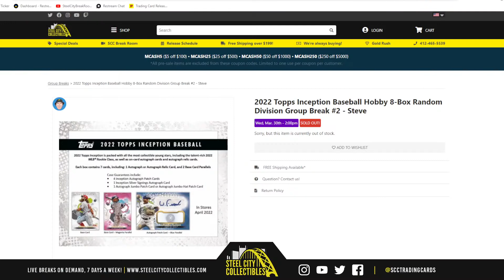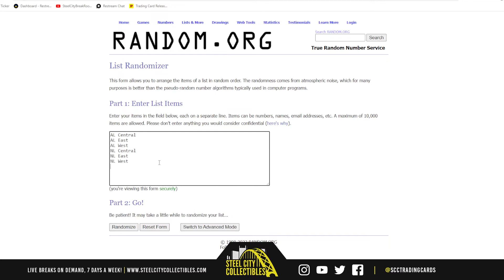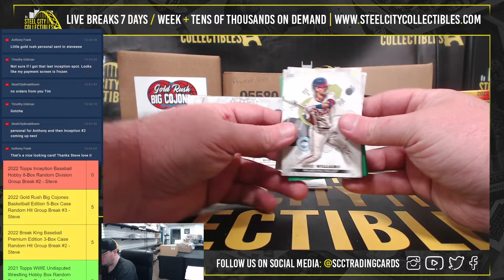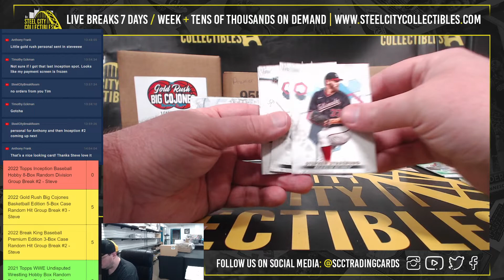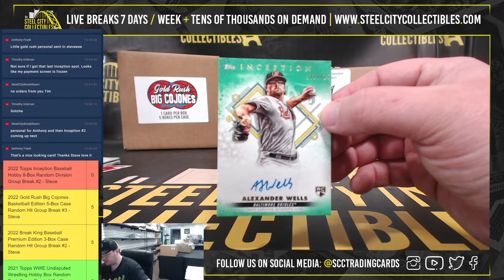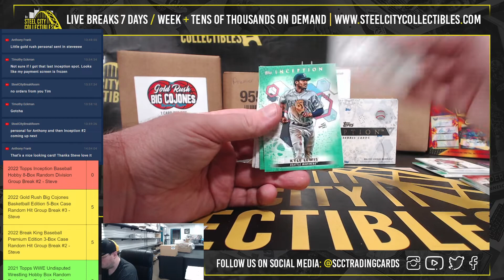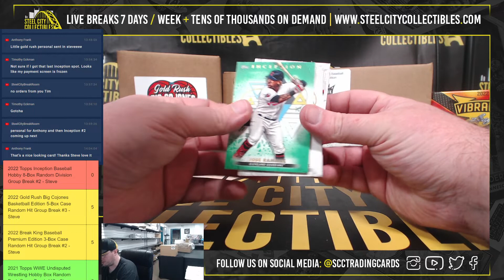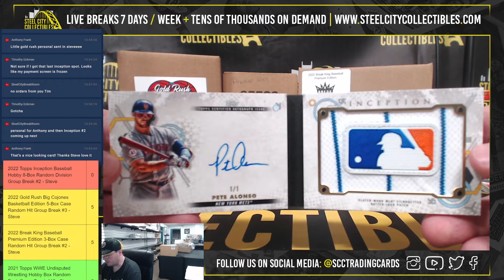2022 Topps Inception Baseball Hobby 8-Box Random Division Group Break #2 - Steve